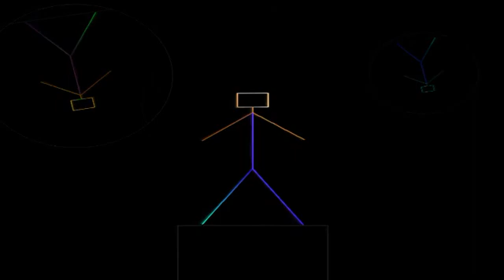2.6 | 1991.05.03 - Tela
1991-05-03 Somerville Theatre, Somerville, MA